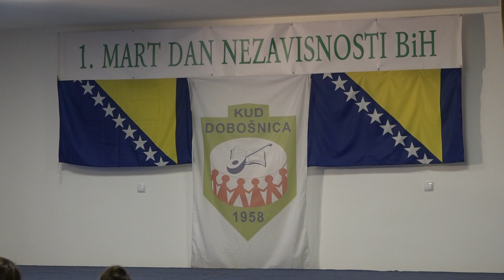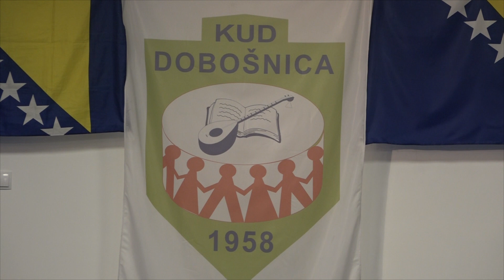Članovi KUD "Dobošnica" obilježili Dan nezavisnosti BiH